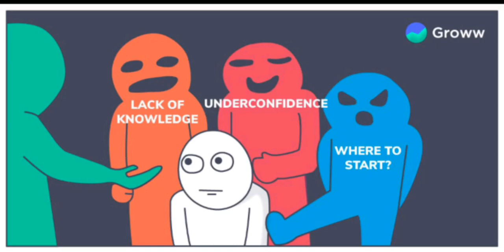youtube video #-6AcBNQc4Hg